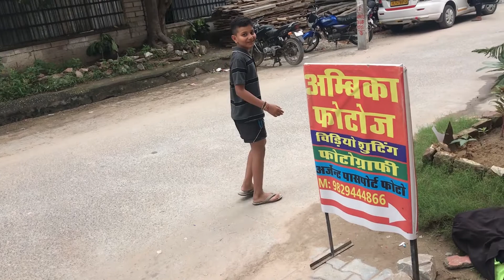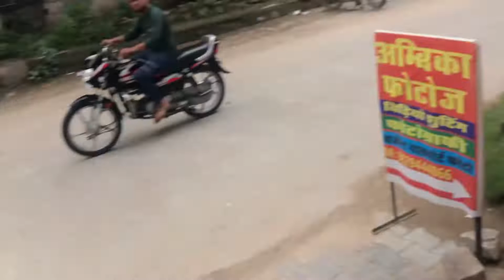Krishna janam utsav..